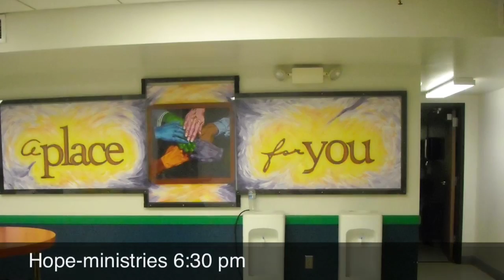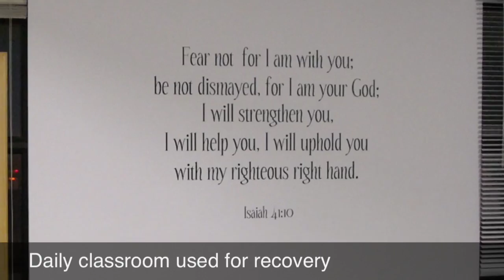Religions project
Hope ministries